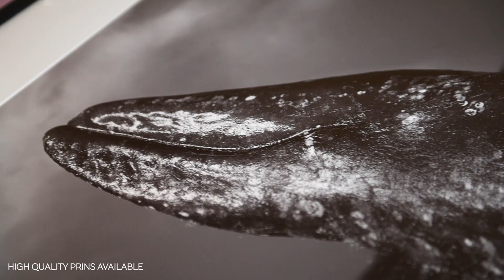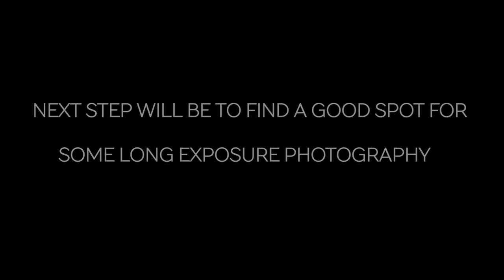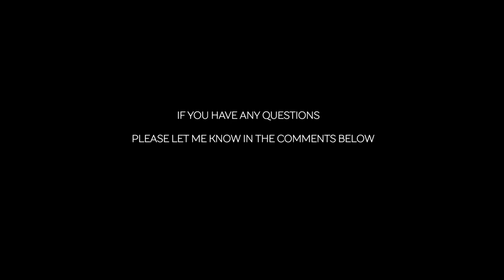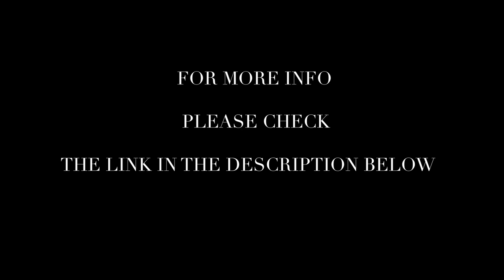Marrakech Morocco VLOG | Part 1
💚During this video called Marrakech Morocco VLOG | Part 1,  I will be traveling to Marrakesh where I will explore this city for the first time. I hope you will find it useful, Enjoy 💚